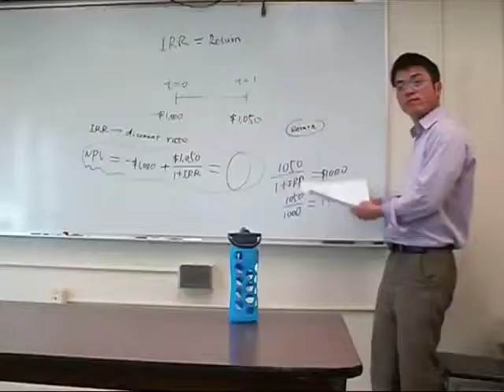Charisse Roldan Submission April 2014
Charisse Roldan won first prize with this submission to the SF State College of Business Video Contest "The Mission Comes Alive" Spring 2014.

Text of the SF State College of Business Mission Statement provided in the video:

"The Mission of the College of Business at San Francisco State University is to provide high quality business education to a diverse learning community through innovative teaching, research, and service."

Images of a wide array of students, faculty & staff members, and some silent video clips of faculty members are portrayed to a musical theme.